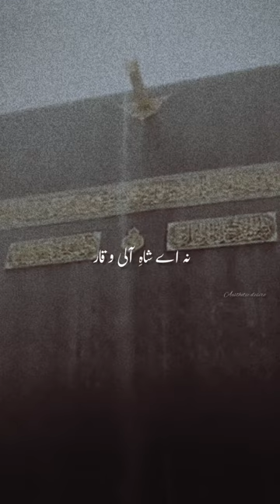main akela aur masail zindagi ke beshumar status || naat status || Makkah madina status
KEYWORDS FOR THIS VEDIO

poetry status
urdu poetry
madina beautiful status
madina sharif status
Main akela aur masail zindagi ke beshumar status
Makkah sharif status
makkah madina status 2022
islamic video
Islamic status
new jummma naat shareef status
Naat shareef status
Muharram alharam status
aesthetic desire status